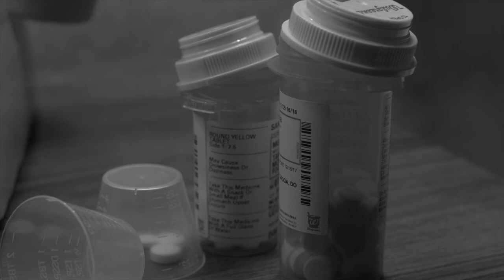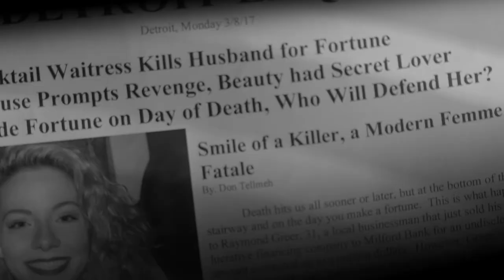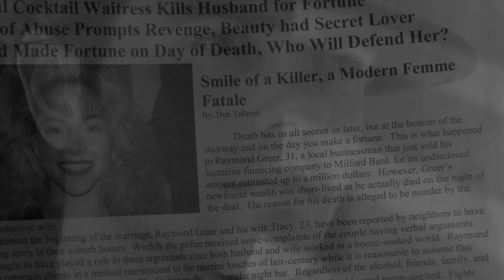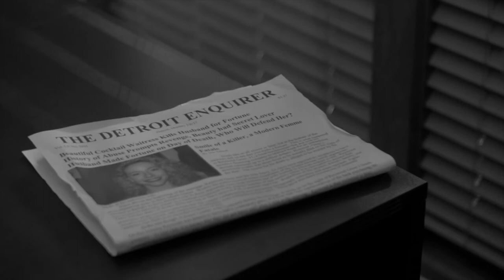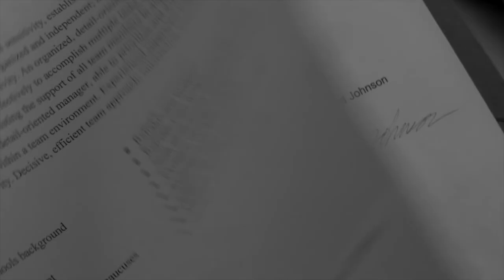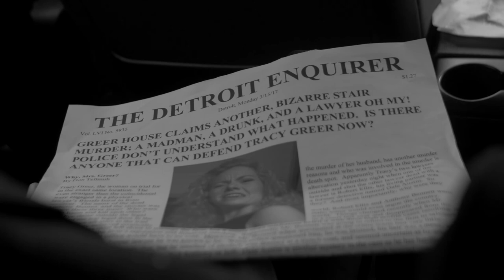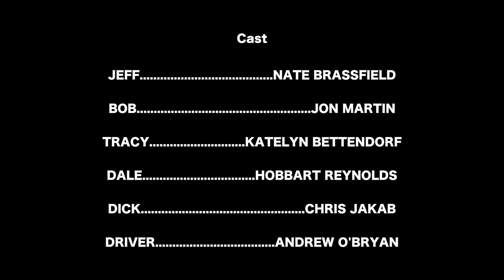Jeff of the Hospital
A lawyer who believes he is a detective in a noir film is set to defend a woman on trial for the murder of her husband, but his detective persona is busy trying to prove she's guilty.

Written & Directed by: Christopher Jakab
Produced by: Joel D. Silvers
Cinematography: Rodriguez Jennings
1st AD: Haley Staniszewski
Lighting Director Andrew O'Bryan
Set Manager: La'Kaila Daley
Edited by: Christopher Jakab

Cast:
Jeff - Nate Brassfield
Tracey - Katelyn Bettendorf
Bob - Jon Martin
Dale - Hobart Reynolds.